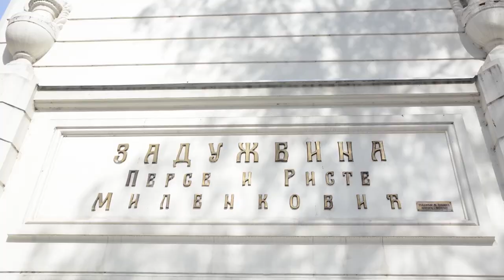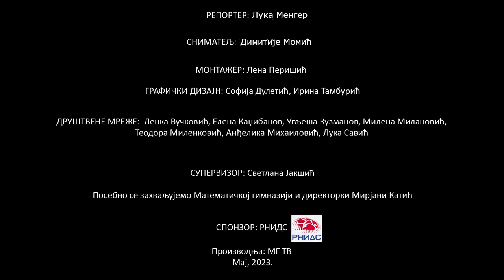Пројекат "У њеним патикама"